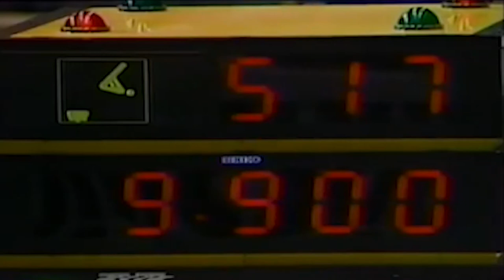HD Oksana Omelianchik VT 1985 Montreal All Around FULLSCREEN